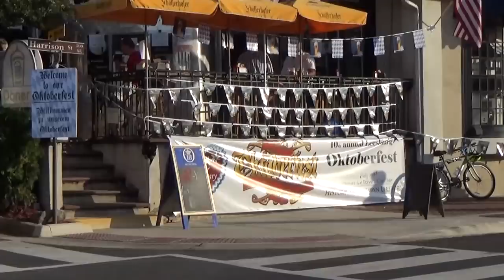США 4986: Жизнь в Америке - проголодались а тут пиццерия - Leesburg, Вирджиния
Жизнь в Америке - проголодались а тут пиццерия - Leesburg, Вирджиния
Ссылки на канале SiliconValleyVoice /школа Михаил Портнов: